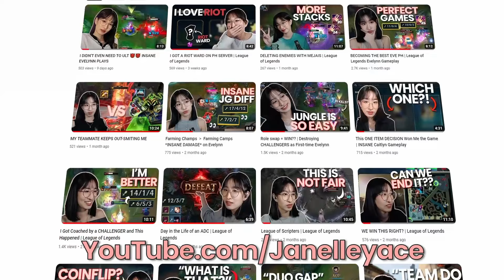LEAGUE OF YAPPING | League of Legends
꘎♡ expand me! ♡꘎

꘎♡ FAQs ♡꘎

What is your rank in League?
➜ Gold I, peak Plat I

What roles and champions do you play in League?
➜ I'm an ADC main! I currently main Caitlyn, Xayah, and MF.

When did you start playing League?
➜ I've been playing since 2014

➜ No, I only play with my friends and people who are active on my stream. But you can join when I host community customs sometimes!

➜ I was born and raised in the Philippines, but I have 100% Chinese blood. I can speak English, Filipino, and a bit of Chinese!